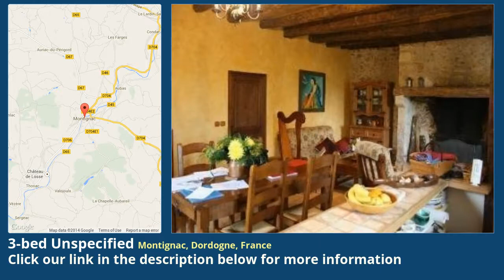3-bed Unspecified for Sale in Montignac, Dordogne, France on frenchlife.biz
More info on Unspecified for Sale in Montignac, Dordogne, France with 3-bedroom

This renovated Périgourdine property comprising 3 beds is ideally nestled in a quiet and south exposed valley with beautiful views all around. Surrounded by mature grounds of approximately 1.5 acres with a stream nearby and old trees, it is ideal for nature e FAI 214,000 €  Reference DPA3513  Type of property Périgourdine  Setting Hamlet  Department Dordogne  Area Montignac  Post code 24290  Outbuildings No  Income generating No  Condition Ready to move in  Habitable space 120 m²  Land 6,450 m²  Bedrooms 3

 Price, Taxes and Other Costs  Price FAI 214,000 €  Estimated notaire's fee 16,220 €

 Interior  Condition Ready to move in  Habitable space 120 m²  Rooms 0  Lounge size 37 m²  Bedrooms 3  Ground floor bedroom Yes  Bath/shower rooms 3  Ground floor bathroom Yes  Toilets 1  Kitchen type Open-plan

 Outside area  Land 6,450 m²  Land nature Garden, Terrace  Environment Private setting, Not overlooked, Open views, Countryside views, South facing, Peaceful, Rural, Short drive to amenities, Valley